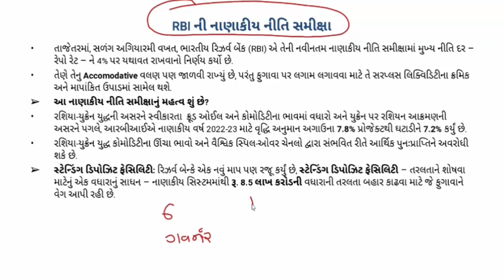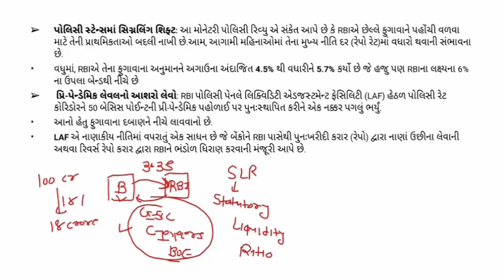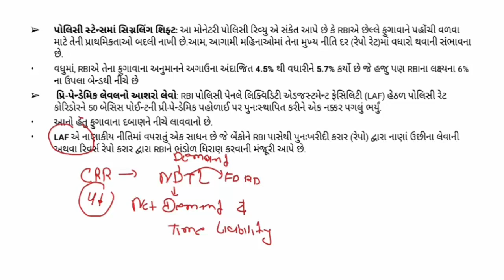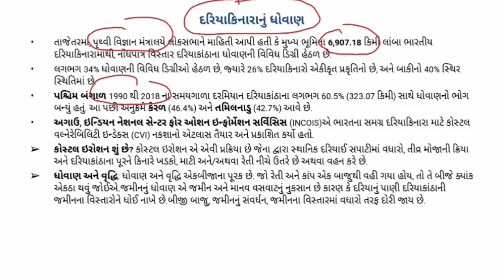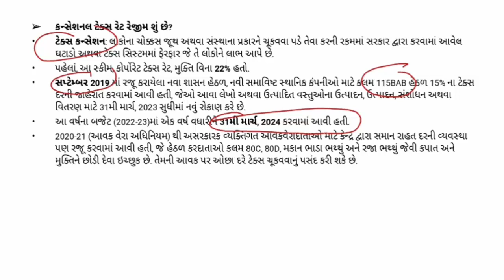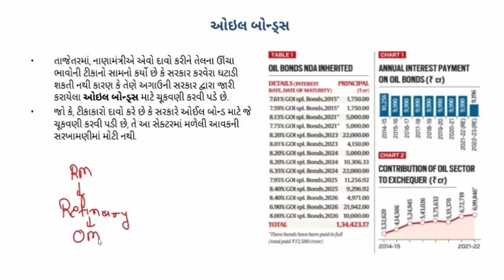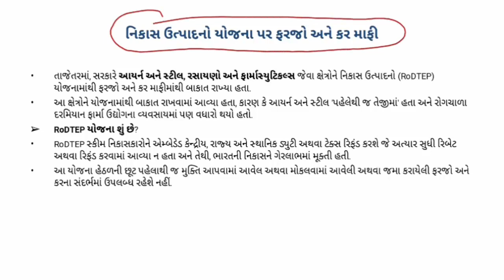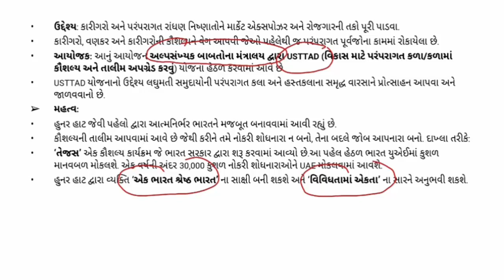GUJARATI CA PART 74